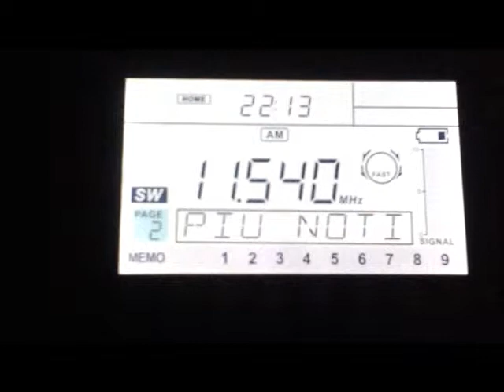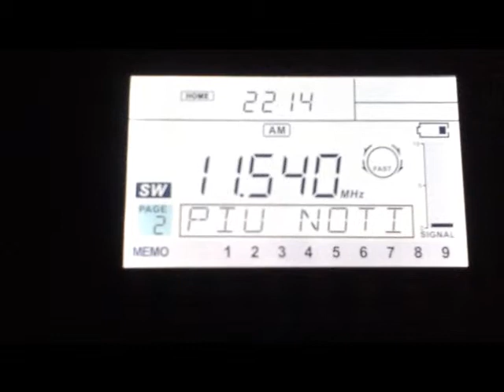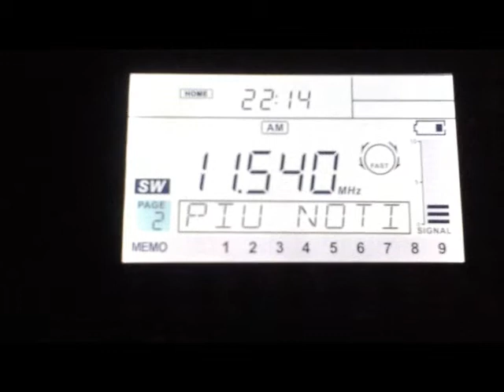Numbers Station E07 11540 khz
Russian Numbers Station E07 11540 khz
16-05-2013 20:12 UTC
Sangean ats 909x with long wire antenna of 7 meters.
Northern Italy.